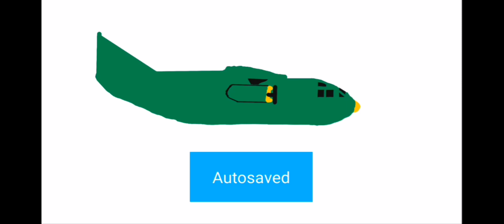Stratosphere (50 subs-100 likes for link)